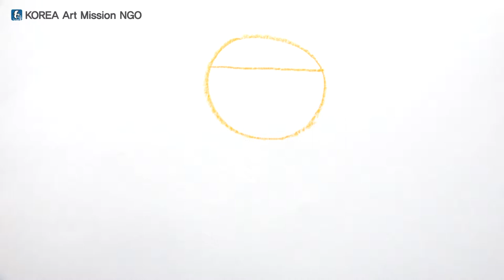스토리텔링 미술교육 - 그림그리기 기초 1-11